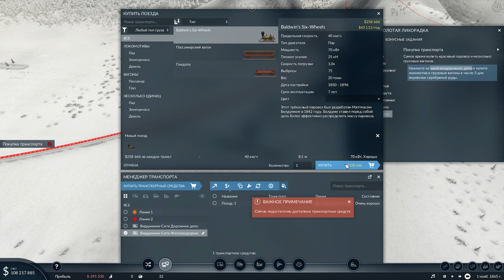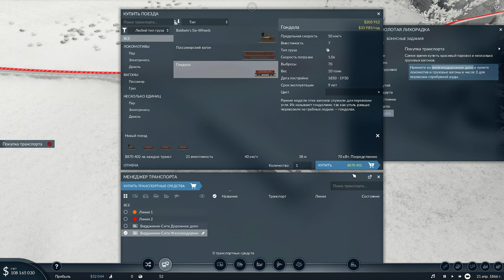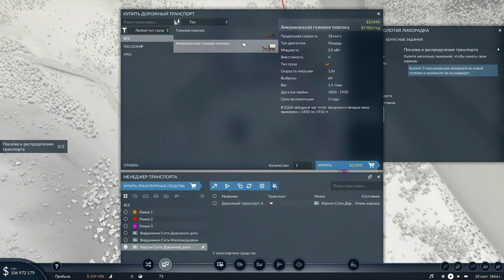Transport Fever 2 ЗОЛОТАЯ ЛИХОРАДКА | #1 | Попытаем удачу?